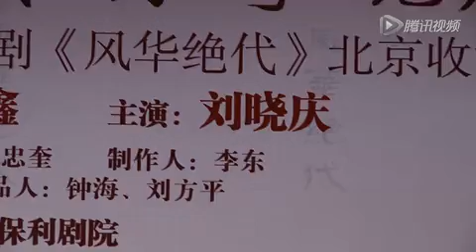刘晓庆当众擤鼻涕求媒体放过老公 支持菲鹏选择